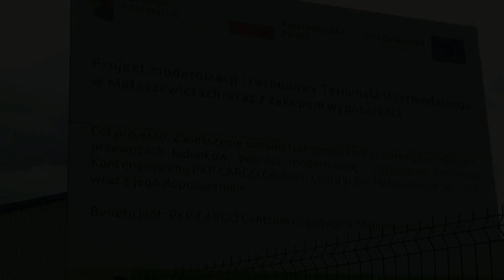Kolejny etap przebudowy terminala intermodalnego PKP Cargo w Małaszewiczach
Firma Transbet rozpoczęła kolejny etap przebudowy terminala intermodalnego PKP Cargo w Małaszewiczach.